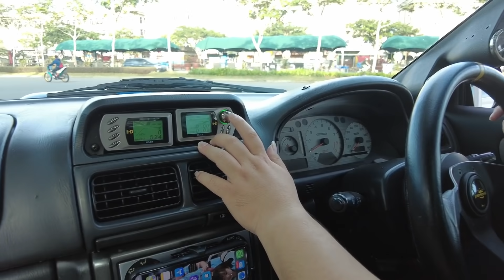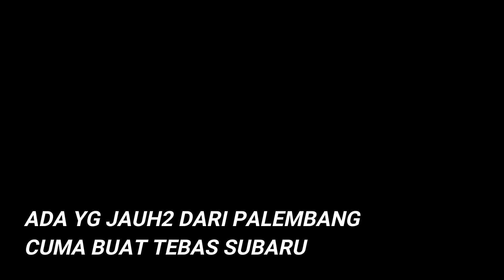JDM RUN PART 2, SUBARU KENA TEBAS EVO 9 !!!